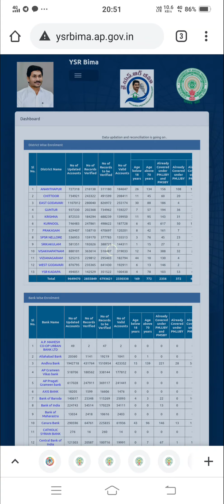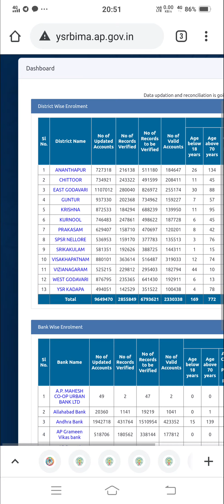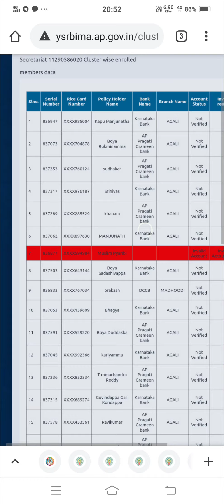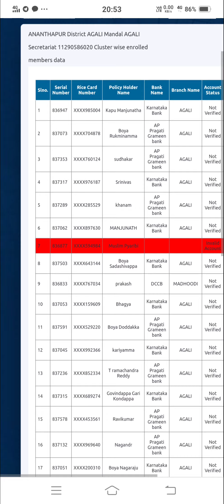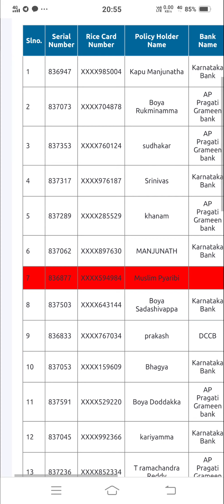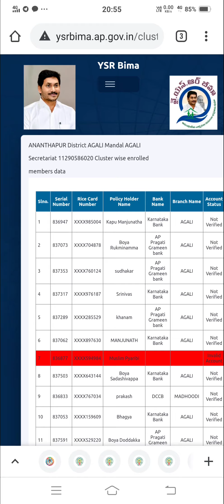వైయస్సార్ బీమా ఎవరి బ్యాంక్ ఖాతా INVALID lo ఉన్నాయి తెలుసుకొని చర్యలు తీసుకోండి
ysrbima premium status